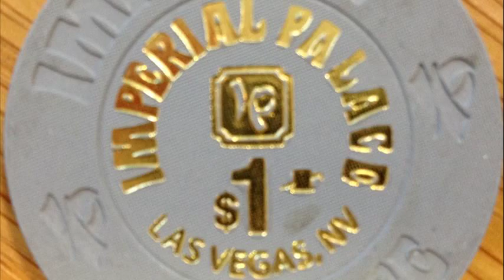the real deal part 5